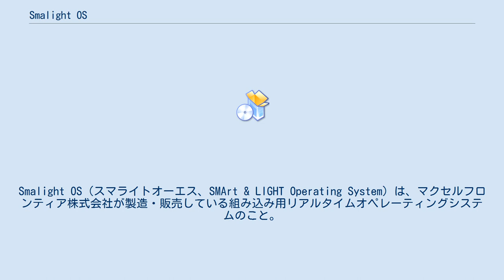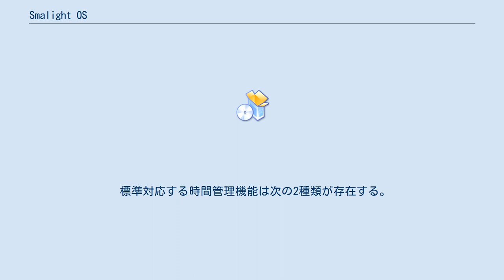Smalight OS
Smalight OS（スマライトオーエス、SMArt & LIGHT Operating System）は、マクセルフロンティア株式会社が製造・販売している組み込み用リアルタイムオペレーティングシステムのこと。
 μITRON仕様ライクなAPIを持つ、ローエンドなマイクロコンピュータ向けリアルタイムオペレーティングシステム。
小容量のメモリ(ROM, RAM)で動作することを目的としたコンパクトさが特徴である。
 μITRON仕様のうち、タスクの動的管理機能、ミューテックス、メールボックス、メッセージバッファ、メモリープール(メモリー管理機能)、といった機能が削除された縮小サブセットを採用している。
 タスクはプライオリティタスク（Priority Task）とローテーションタスク（Rotation Task）に分類する。
プライオリティタスクは優先的に実行し、プライオリティタスク数と同じ数のタスク優先度レベルが存在する（同一のタスク優先度レベルに複数のタスクを登録できない）。
ローテーションタスクは一番低い優先度で実行するタスクで、同じタスク優先度レベルに複数のタスクを登録できる。
 標準対応する同期通信機能には、次の3種類が存在する。
 標準対応する時間管理機能は次の2種類が存在する。
 タスクやイベントフラグ等の定義をコンフィグレーションファイルに記述して、静的なオブジェクトを生成する。
動的APIは対応しない。
 ^ 完全なμITRON仕様準拠ではなく縮小サブセットである。